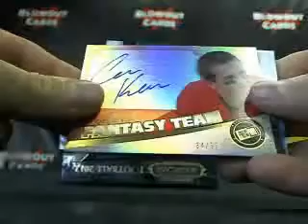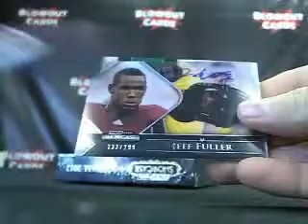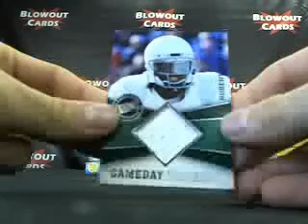Jason C's 2012 Press Pass Showcase 3 box break - Blowout TV